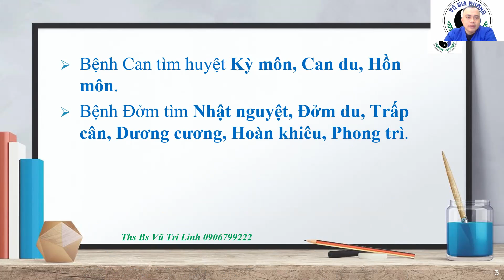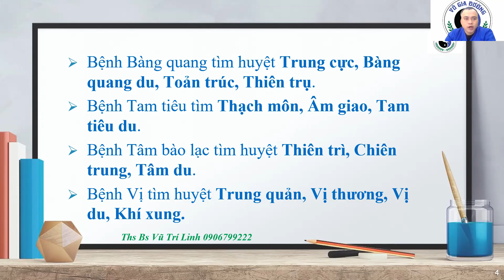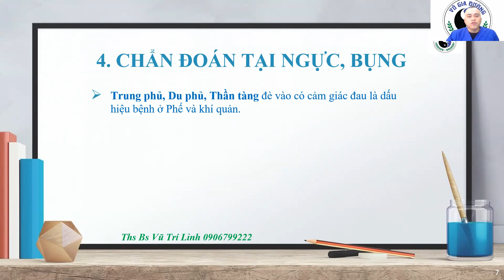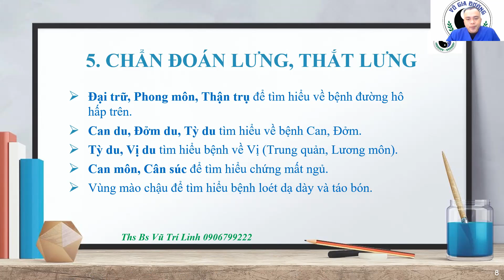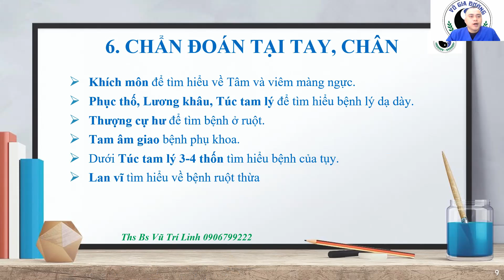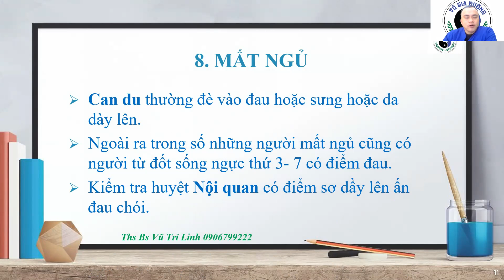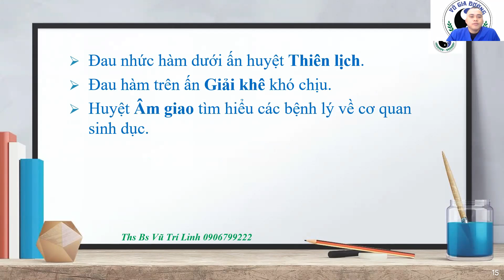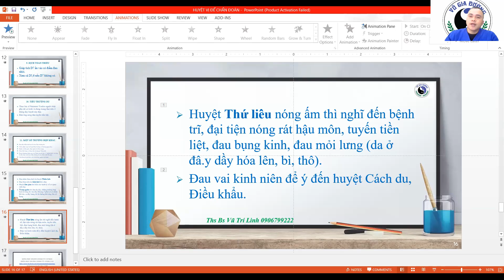Tìm Huyệt Chẩn Đoán Bệnh